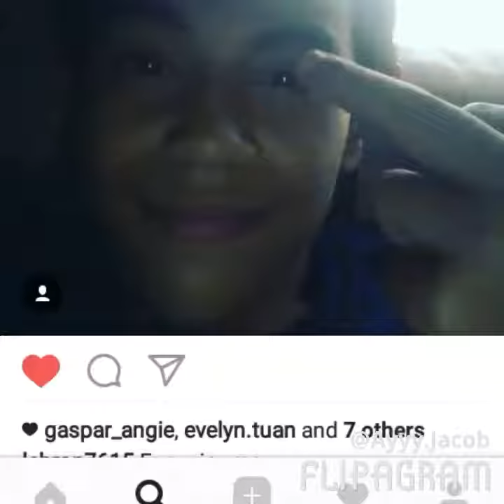Broccoli song flip gram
Broccoli song